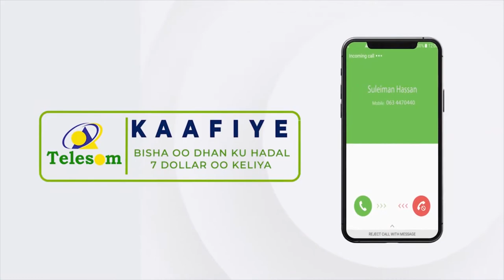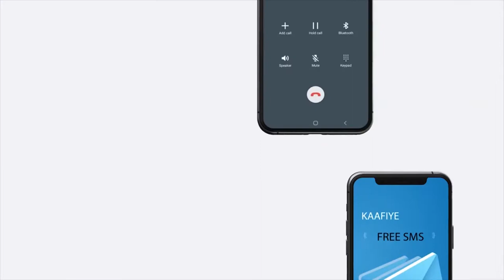Xeer Ilaaliyaha guud ee KGS iyo Wefti uu hogaaminayo oo booqday xabsiga dhexe ee magaalada Baydhabo.